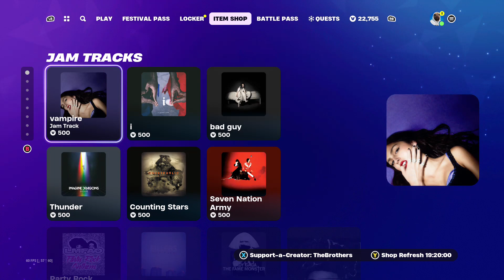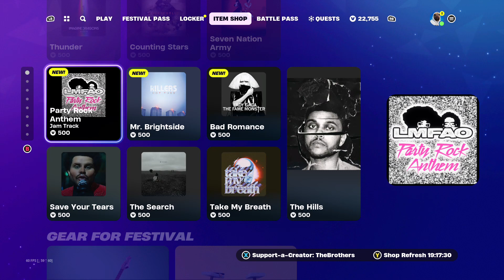More New BANGER Jam Tracks - Fortnite Festival Item Shop (ft. Lady Gaga + LMFAO)